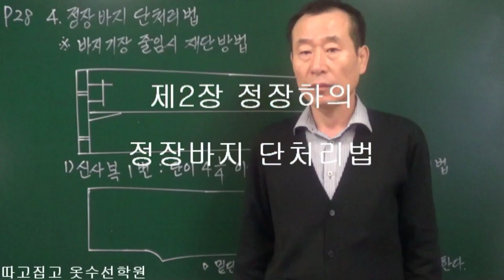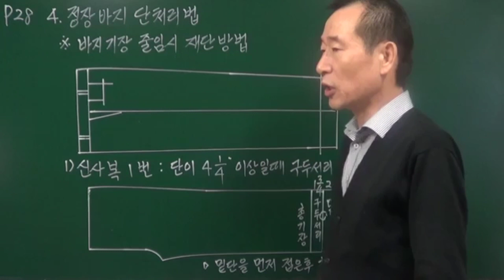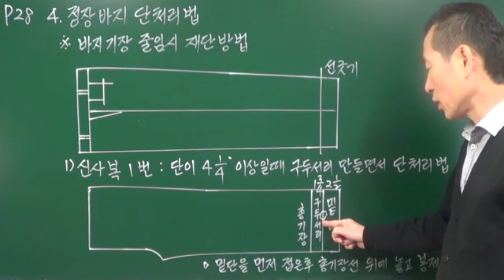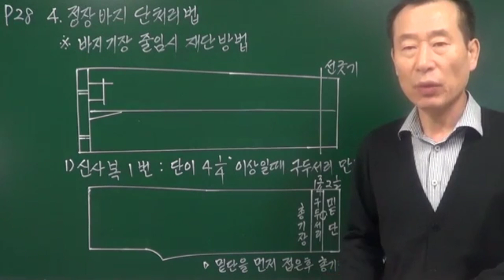16편. 옷수선 창업을 위한 정장 바지 기장 수선/신사복식 1번 방법 p28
오늘 영상은 정장바지 밑단 처리법 중 신사복1번
방법으로 구두서리를 달아주는 방식입니다.
옷수선기초 교육입니다.

현재 옷수선점과 옷수선학원을 동시에
운영하고 있으며 옷수선학원은 고용노동부 지정
교육훈련기관으로 실업자의 옷수선점 창업 및
취업을 위해 현재 전국 300개 이상의 창업점을
오픈 시켰습니다.  본 영상도 유료 영상이었으나
유튜브로 옮기면서 무료로 제공되니
옷수선 일을 하시는 분들이나 직업을 희망하는
분들에게 많은 도움이 되었으면 합니다.